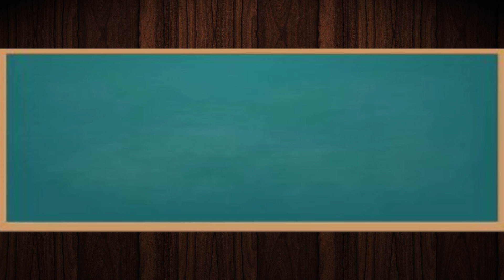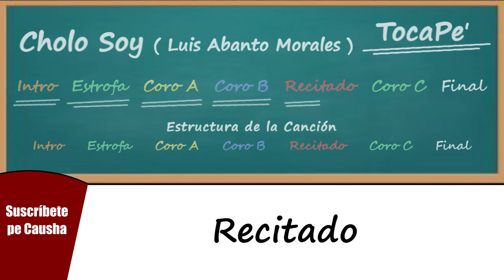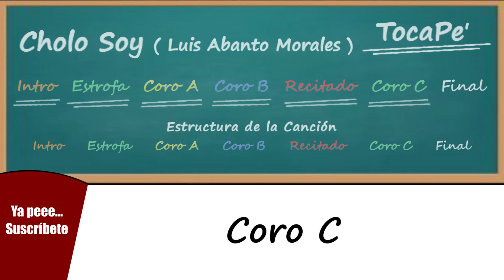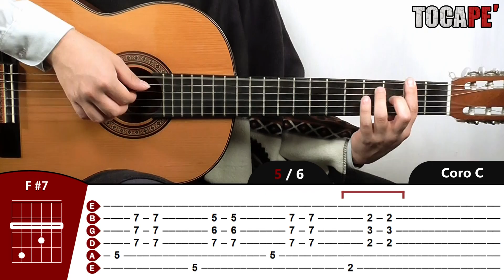Cómo tocar Cholo Soy de Luis Abanto Morales - Tutorial para Guitarra 🎸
TocaPe : Para más Covers y Tutoriales 🇵🇪 🎵 🎸